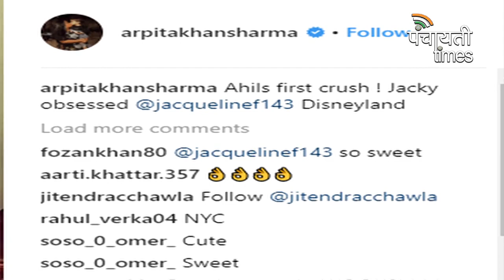Arshi khan hot photoshoot in green bikni goes viral ।। Panchayati times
Arshi Khan hot photoshoot in green bikini goes viral
Jacqueline and Sonakshi Sinha spend quality time with Salman Khan’s nephew Ahil Sharma
Mukesh Ambani and Nita Ambani became emotional during their son Aakash Ambani's engagement